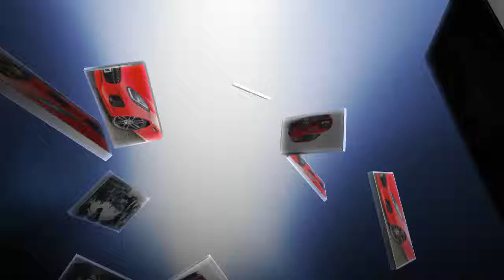PREVIEW GUIDE: Every New Car Revealed at the 2017 Frankfurt Motor Show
The Frankfurt motor show is the largest car show of 2017 - and the queue of new cars is slowly building over the summer. Which is why we're rounding up all the new metal, world debuts and launches from Germany in our handy one-stop shop for the Frankfurt auto show.

ALFA ROMEO
AUDI
BENTLEY
BMW
BORGWARD
CHERY
DACIA
DS
FERRARI
FIAT
FORD
HONDA
CR-V
 HYUNDAI
INFINITI
JAGUAR
JEEP
KIA
LEXUS
MERCEDES-BENZ
MINI
MITSUBISHI
MORGAN
NISSAN
PEUGEOT
PORSCHE
RENAULT
SEAT
SKODA
SMART
SUBARU
SUZUKI
VAUXHALL
VOLKSWAGEN
VOLVO

Where is the Frankfurt auto show held?  Trade fair grounds, Ludwig-Erhard-Anlage 1, D-60327 Frankfurt/Main, Germany
When is the Frankfurt motor show?  14-15 September 2017 (trade days), 16-24 September 2017 (public days)
Opening times: 9.00am-7.00pm every day
How much are Frankfurt motor show 2017 tickets?  Adults from €12 in advance (€14 on the door), student concessions and half-day tickets available